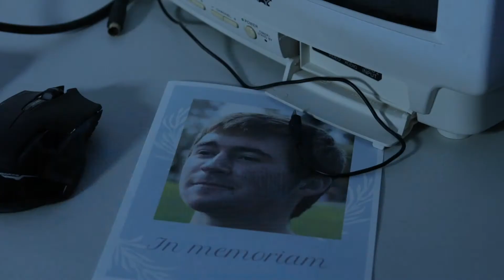20 21 p6 SR Narrative Trailer EvanS